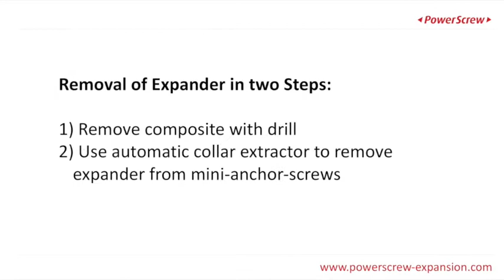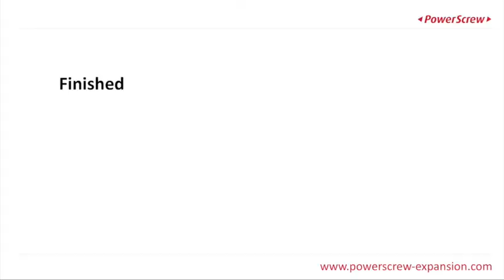PowerScrew Removal of mini TPA with automatic Collar Extractor 2017-08